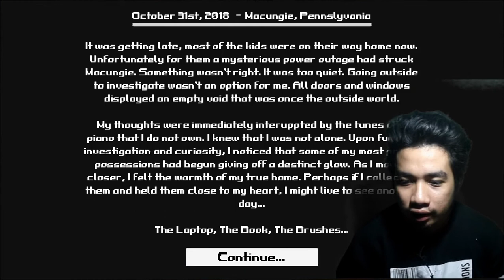CHAPTER 1 (GAMEPLAY) | NE RO GYY (FAILED)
SO WAZZUP GUYS I PLAYED IT AGAIN ...